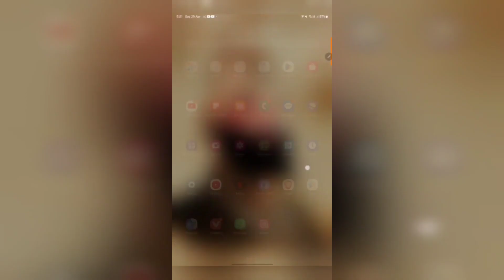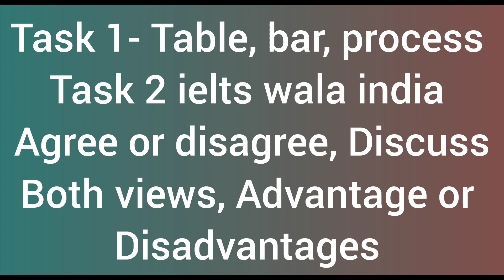Best exam for 7 band, 20 may ielts exam, 20 may ielts 2023 exam prediction, 20 may 2023 ielts exam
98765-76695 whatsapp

6 may ielts exam prediction

11 may ielts exam prediction

20 may ielts exam prediction

27 may ielts exam prediction

May to August new cue cards
May 2023 new cue cards
May to August 2023 cue cards makkar

6 may ielts,
6 may ielts exam prediction,
6 may ielts prediction,
6 may ielts exam prediction 2023,
ielts prediction 25 march 2023,
6 may 2023 ielts exam,
6 may 2023 ielts exam prediction,
prediction of 6 may ielts exam,
prediction of 6 may 2023 ielts exam,
ielts,

6 may ielts exam prediction by asad yaqub,
6 may ielts exam prediction by ielts plaza,
6 may ielts exam prediction by japneet sharma,
6 may ielts exam last predicton,
6 may ielts exam writing task 2 topics,
6 may ielts exam Reading passages,
final Prediction of 6 may ielts exam,
6 may ielts exam Listening predicton,
6 may IELTS exam reading predicton,
6 may ielts exam writing Prediction,
6 may ielts exam predictioin by ielts with sakshi,

11 may ielts,
11 may ielts exam prediction,
11 may ielts prediction,
11 may ielts exam prediction 2023,
ielts prediction 11 may 2023,
11 may 2023 ielts exam,
11 may 2023 ielts exam prediction,
prediction of 11 may ielts exam,
prediction of 11 may 2023 ielts exam,
ielts,

11 may ielts exam prediction by asad yaqub,
11 may ielts exam prediction by ielts plaza,
11 may ielts exam prediction by japneet sharma,
11 may ielts exam last predicton,
11 may ielts exam writing task 2 topics,
 may ielts exam Reading passages,
final Prediction of 11 may ielts exam,
11 may ielts exam Listening predicton,
11 may IELTS exam reading predicton,
11 may ielts exam writing Prediction,
11 may ielts exam predictioin by ielts with sakshi,

20 may ielts exam prediction by asad yaqub,
20 may ielts exam prediction by ielts plaza,
20 may ielts exam prediction by japneet sharma,
20 may ielts exam last predicton,
20 may ielts exam writing task 2 topics,
20 may ielts exam Reading passages,
final Prediction of 20 may ielts exam,
20 may ielts exam Listening predicton,
20 may IELTS exam reading predicton,
20 may ielts exam writing Prediction,
20 may ielts exam predictioin by ielts with sakshi,